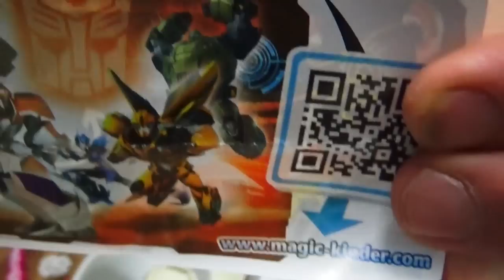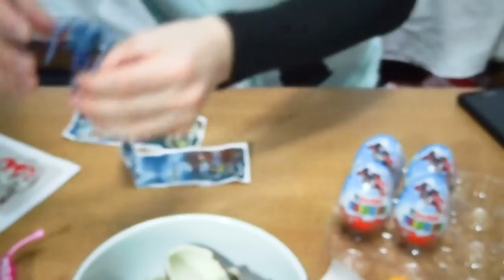海外のキンダーサプライズKinderSurpriseChocolate TRANSFORMERSトランスフォーマーチョコエッグ【後編】